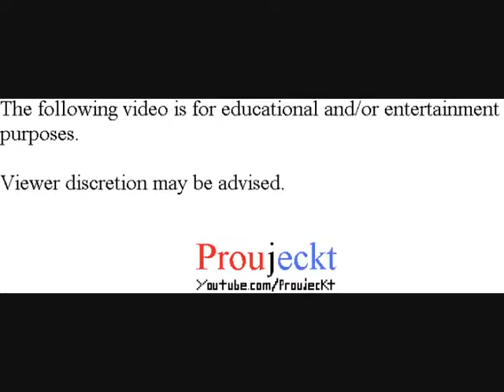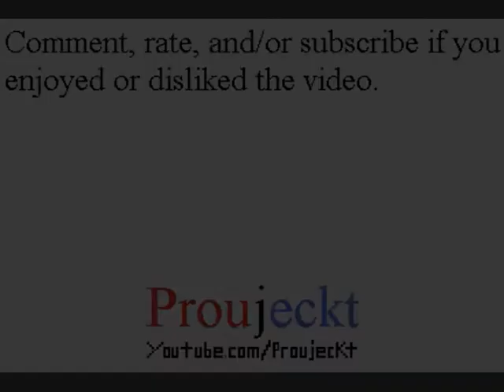Final Fantasy I & II Dawn of Souls - Final Fantasy - Part 14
Final Fantasy I Dawn of Souls

More backtracking, since I forgot to go to the places last part...XD

Playthrough/Walkthrough/Let's Play/Gameplay